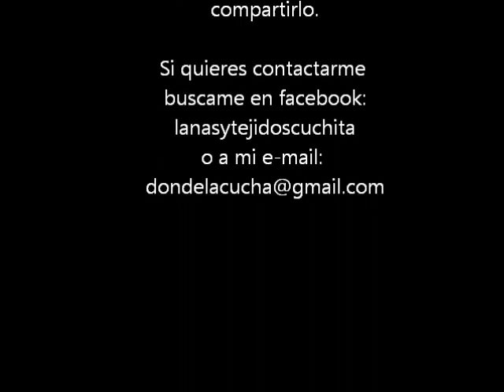TELAR CUADRADO diseño de espiga central